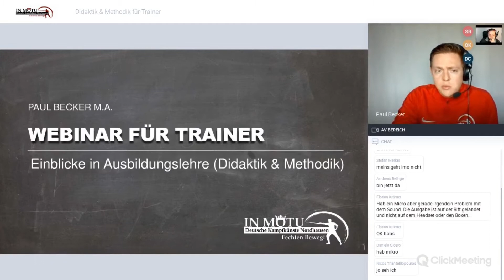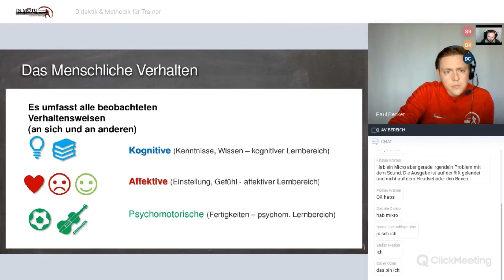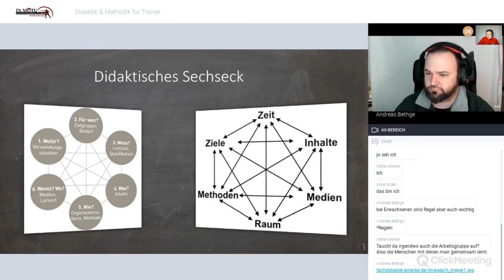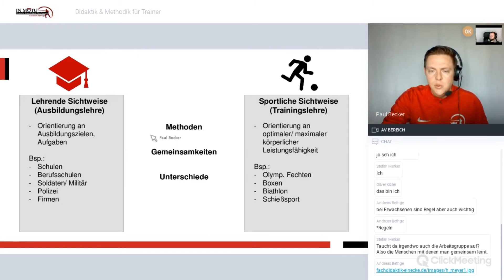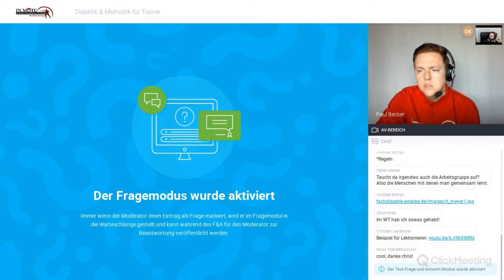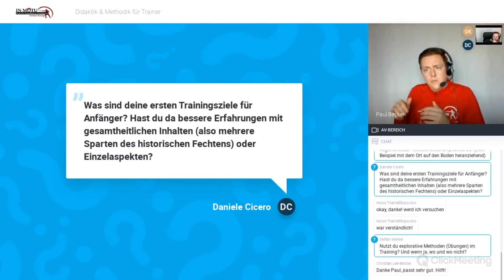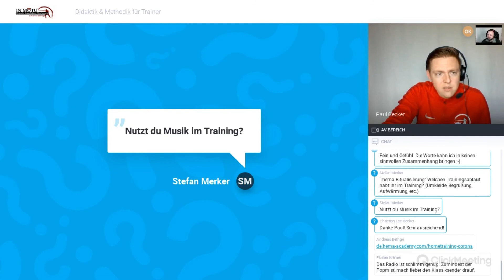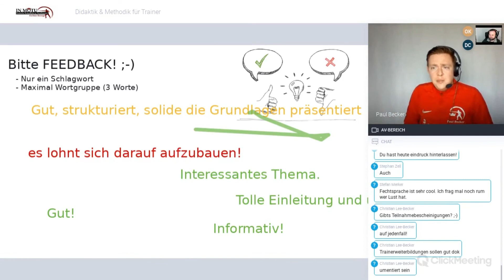Webinar für Trainer: Didaktik (Aufnahme 30.03.2020)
Dieses Video ist eine Aufnahme eines meiner Webinare der letzten Monate.
Dieses Webinar habe ich speziell für Trainer gehalten. Es gibt einen kleinen Einblick in die große Thematik Didaktik.
Zusätzlich stellt es eine Gegenüberstellung von Ausbildung und Training dar.
Ich habe eine Didaktische Reduktion vorgenommen, um in einem Überblicksunterricht einer Reizüberflutung durch zu viele Fachvokabeln und Informationen vorzubeugen.